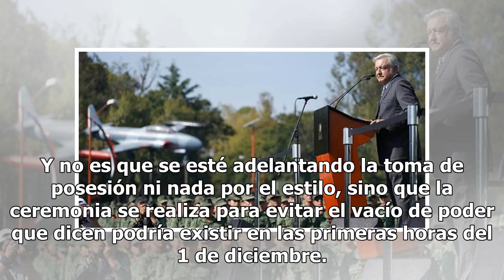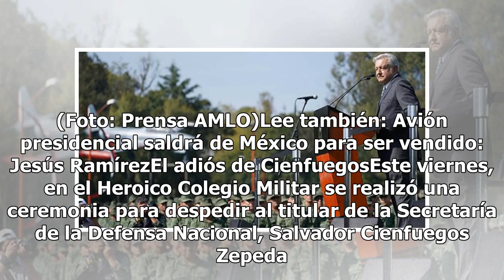Ejército entregará alto mando a AMLO a las 23:40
Ejército entregará alto mando a AMLO a las 23:40

Antes de lo que esperabas llega la Cuarta Transformación y es que Andrés Manuel López Obrador asistirá a las 23:40 horas de este viernes a la Plaza de la Lealtad, en las instalaciones de la Secretaría de la Defensa en Lomas de Sotelo. Y no es que se esté adelantando la toma de posesión ni nada por e...